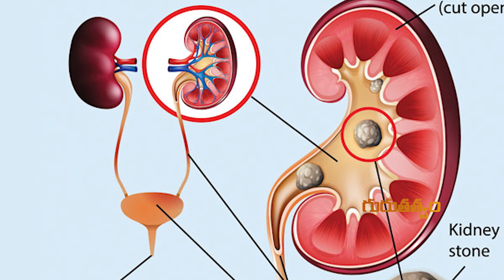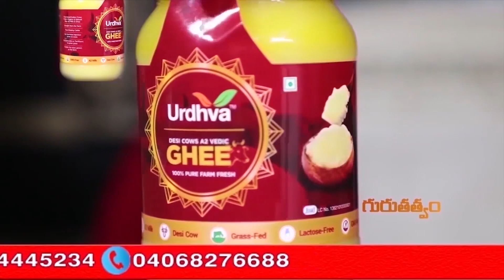యూట్రస్ లో సమస్యలున్న స్త్రీలు, కిడ్నీలో రాళ్లువున్నవారికి దివ్యమైన ఔషధం